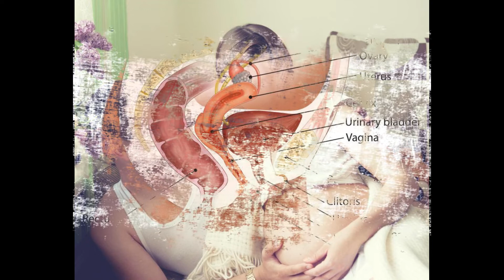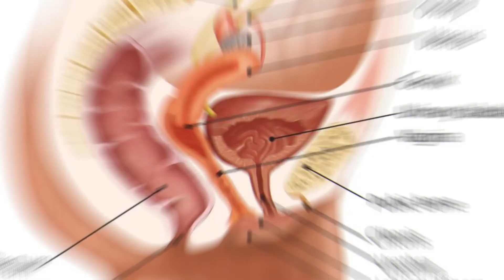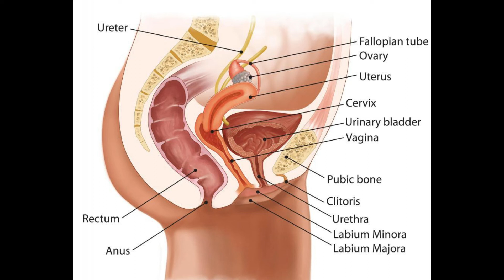What is an Orchidectomy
orchidectomy,
orchidectomy band,
orchidectomy a prelate's attrition,
orchidectomy band live
orchidectomy
orchidectomy definition
orchidectomy cost
orchidectomy in prostate cancer
orchidectomy meaning
orchidectomy surgery
high orchidectomy
in an orchidectomy what is removed
laparoscopic orchidectomy
orchidectomy is surgical removal of
orchidectomy is the surgical removal of
orchidectomy medical definition
orchidectomy nhs
radical orchidectomy